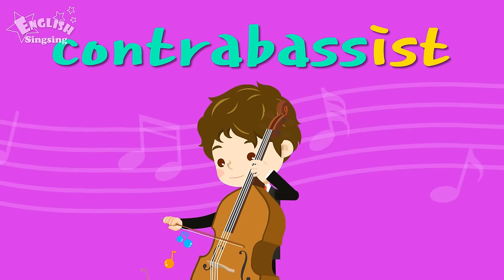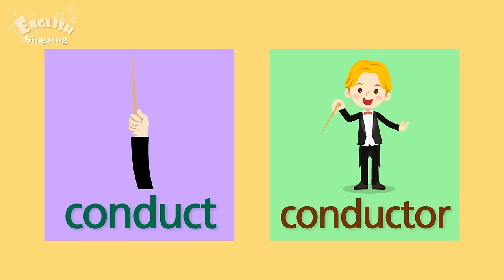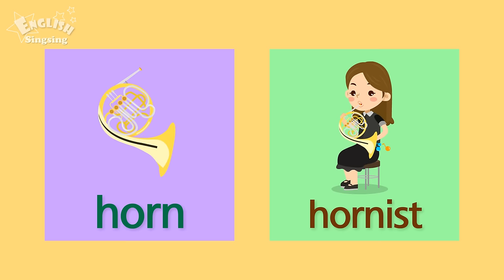Kids vocabulary - Musical Instruments - Orchestra instruments - English educational video for kids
Kids vocabulary - Musical Instruments - orchestra instrument - Learn English for kids - English educational video

-- Title: Musical Instruments --

Let me introduce our orchestra!

conduct
conductor
He is a conductor.

violin
violinist
She is a violinist.

viola
violist
He is a violist.

cello
cellist
She is a cellist.

contrabass
contrabassist
He is a contrabassist.

flute
flutist
She is a flutist.

clarinet
clarinetist
She is a clarinetist.

oboe
oboist
He is an oboist.

bassoon
bassoonist
She is a bassoonist.

trumpet
trumpeter
He is a trumpeter.

trombone
trombonist
He is a trombonist.

tuba
tubaist
He is a tubaist.

horn
hornist
She is a hornist.

harp
harpist
She is a harpist.

piano
pianist
She is a pianist.

xylophone
xylophonist
She is a xylophonist.

cymbals
cymbalist
He is a cymbalist.

drum
drummer
He is a drummer.